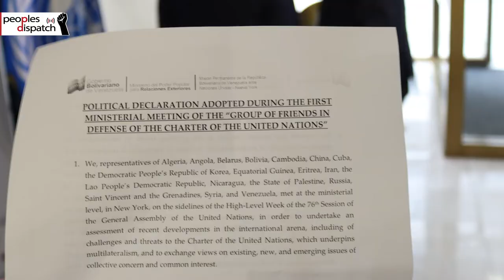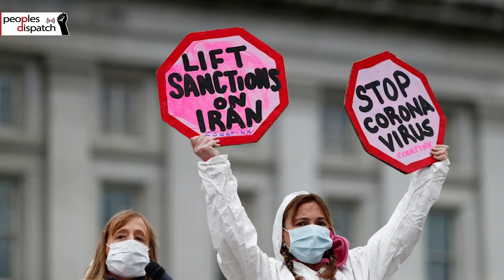18 countries suffering under unilateralism unite in defense of UN Charter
The Group of Friends in Defense of the United Nations Charter consisting of 18 countries suffering the impact of unilateralism held its first ministerial meeting at Venezuela’s UN Mission in New York City on September 23. The countries have called for the respect to the principles of the charter such as multilateralism, peace, and respect of national sovereignty